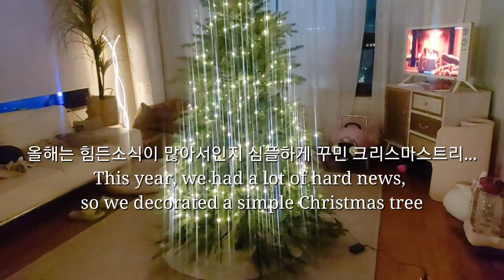대형 크리스마스 트리 만드는 날🎄🐕🐕🐕🐕 . How to set up an artificial christmas tree . Eng sub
Dogs are the best Christmas tree makers around! And in this fun video, we'll show you how to make a Christmas tree with your canine family members.

It's easy to get started – all you need is a tree, some treats, and your furry friends! We'll show you how to set up the tree, and then let the dogs have fun decorating it together. It's sure to be a festive Christmas (and dog-tastic)

Hello~~🤗😍
"Chocowou TV" is an ordinary lifestyle YouTube channel with four dogs, Choco, Woou, Leo, and Somi, who have different charms, from "Old Dog Choco" to "The Youngest Somi."
I hope you become happier watching our lovely dogs.🍀

안녕하세요~~🤗😍
 "chocowoou tv" 는 "노령견 초코"부터 "막내 소미"까지 각기 다른매력을 가진 4마리 강아지들 초코, 우유, 레오, 소미와 함께하는 평범한일상 라이프스타일 유튜브 채널입니다.
저희 사랑스러운 강아지들을 보시면서 조금 더 행복해지길 바래요.🍀

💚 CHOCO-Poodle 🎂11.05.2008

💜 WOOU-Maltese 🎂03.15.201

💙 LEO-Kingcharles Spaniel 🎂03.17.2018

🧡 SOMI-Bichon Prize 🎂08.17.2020